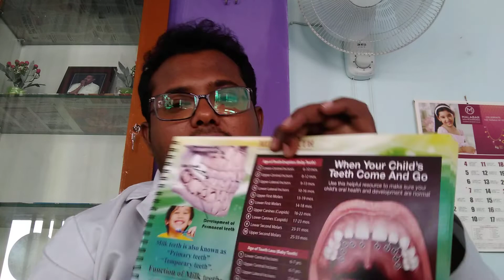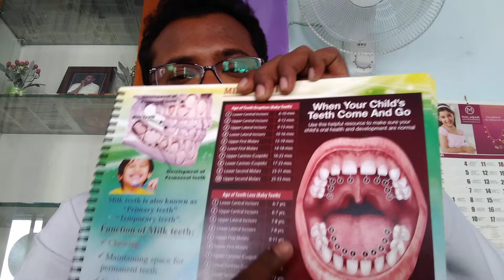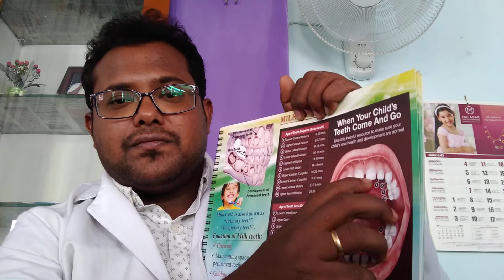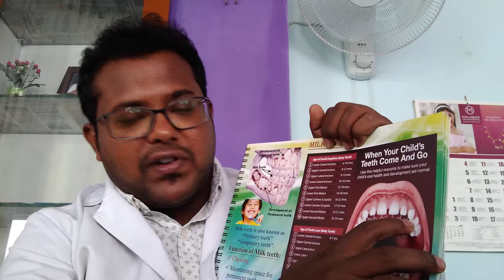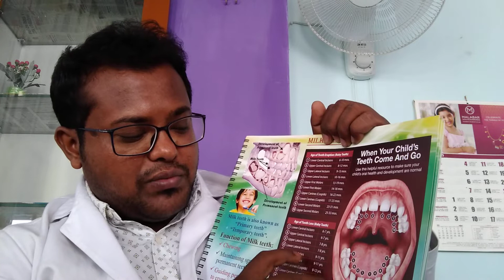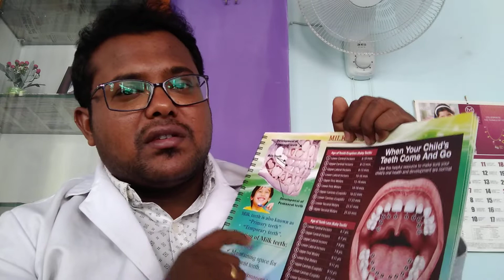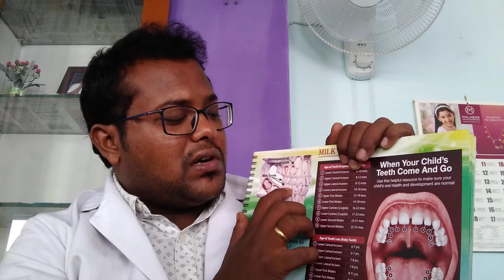BabyTeeth ChildrenDentist KidsToothCavities kidsdentist MilkTeeth CommonDentalProblemsInChildren#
Know about your child's milk teeth/baby teeth